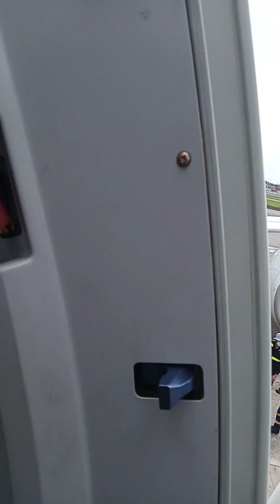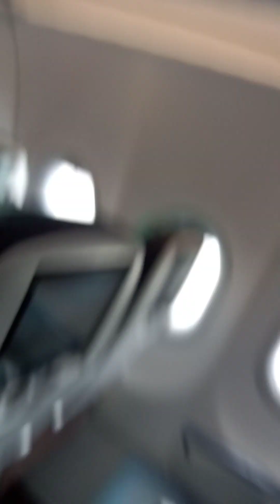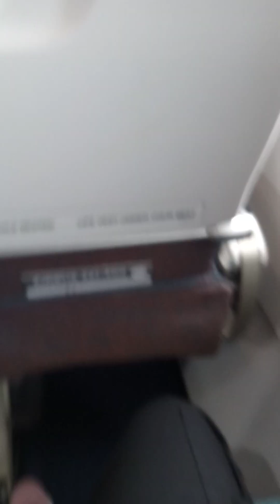INSIDE THE AIRPLANE | Pasakay na ng eroplano, Ready ka na ba? | DSY TRAVEL AND TOURS AGENCY